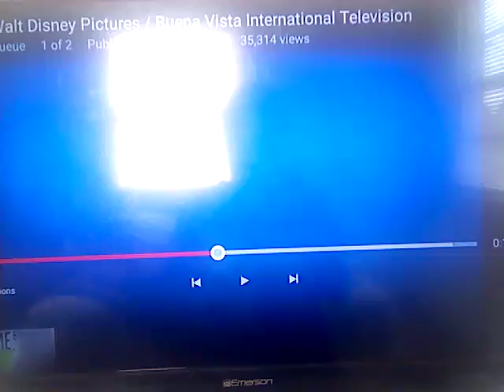Brookwell McNamara Entertainment (1999)/Disney Channel Original (2002)/B.V.I.T. (2006)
Taken from "Even Stevens".
Buena Vista International Television plastered by the 2000 Disney Channel logo